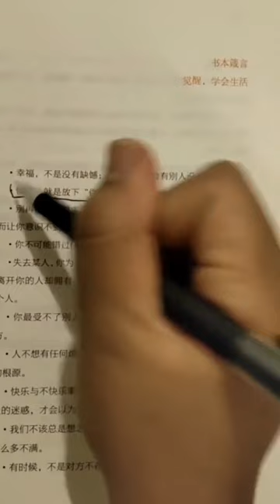“ 如果许多事放不下，可以看看这本断舍离#断舍离#情感共鸣#书单#好书分享#好物推荐”